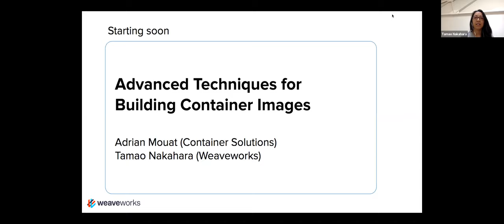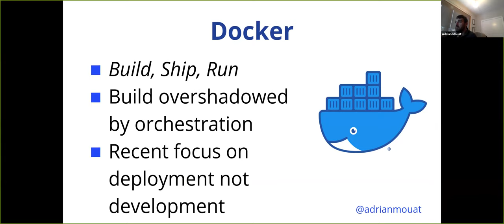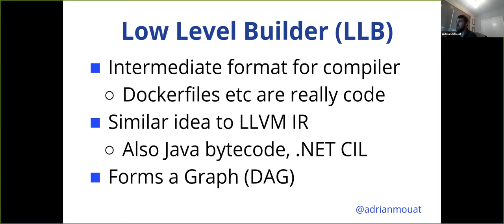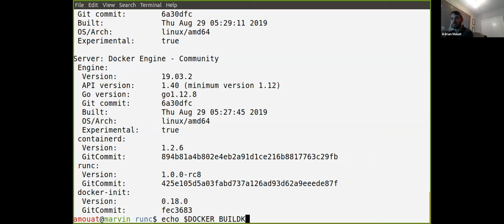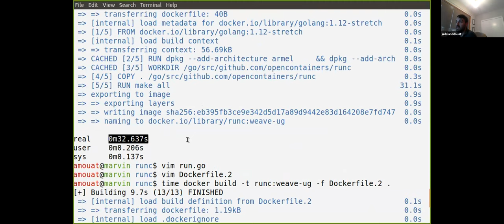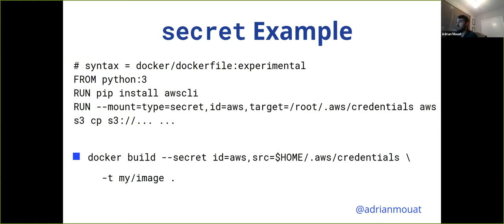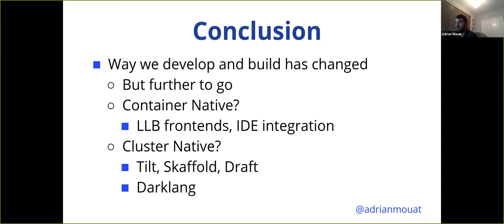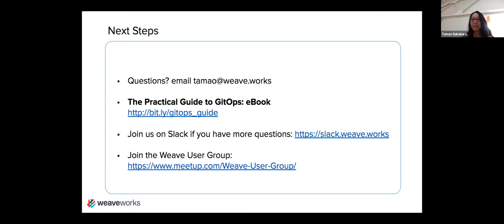Advanced Build Techniques for Container Images with Adrian Mouat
Docker's slogan is "Build, Ship And Run Any App Anywhere," but in the last couple of years the "build" part seems to have stagnated. That all changed with the release of buildkit, which is now part of Docker 19.03. In this talk Adrian Mouat, Chief Scientist at Container Solutions, will take a look at the new tooling and how it can be used to improve the development build cycle.

Speaker: Adrian Mouat, Chief Scientist, Container Solutions
Bio: Adrian has been involved with containers from the early days of Docker and authored the O'Reilly book "Using Docker" He is currently Chief Scientist at Container Solutions, a pan-european company focusing on consulting and product development for microservices and containers.

Host: Tamao Nakahara, Head of Developer Experience, Weaveworks

To learn more about GitOps, check out: The Practical Guide to GitOps (eBook)